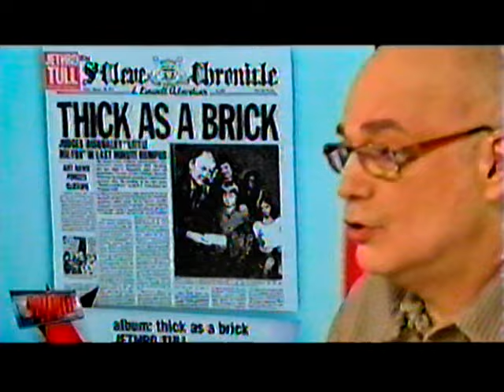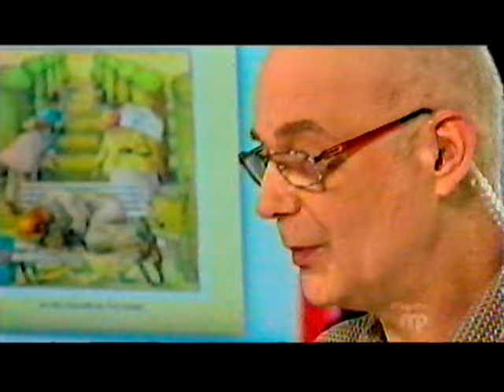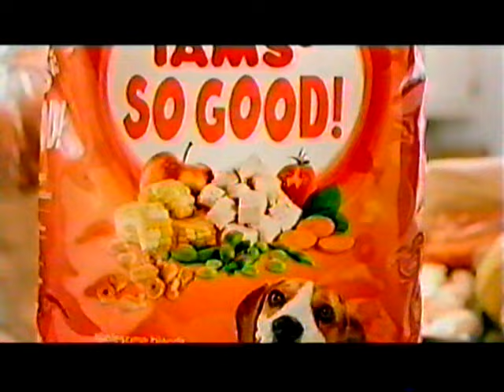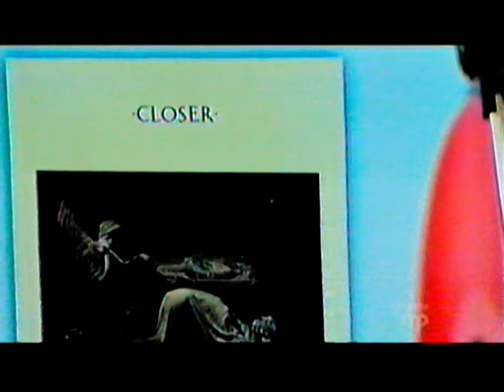Rajotte - Top 100 de tous les temps de Claude Rajotte - première partie (2013)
Claude Rajotte nous présente son top 100 albums de tous les temps. Partie 1. Musique Plus. 2013.